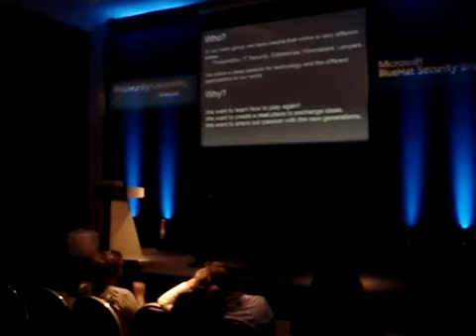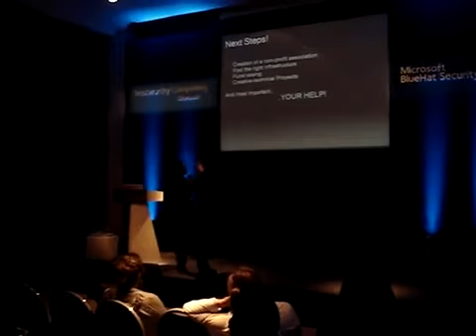Building a Hackerspace, Learning how to play again! - Federico Kirschbaum - BlueHat